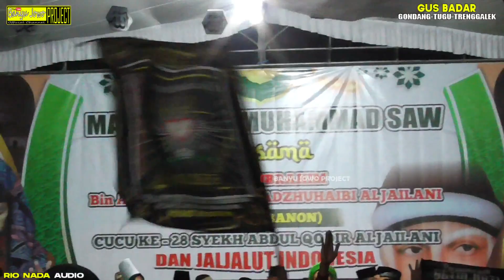GUS BADAR JALJALUT INDONESIA TERBARU LIVE GONDANG TUGU TRENGGALEK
sholawatan bareng Jaljalut indonesia
live kalipinggir gondang tugu trenggalek

rio nada audio sound system